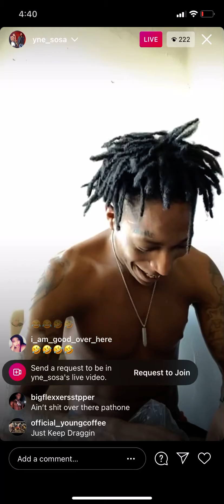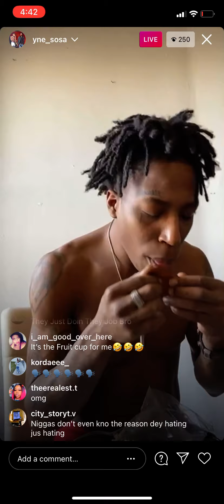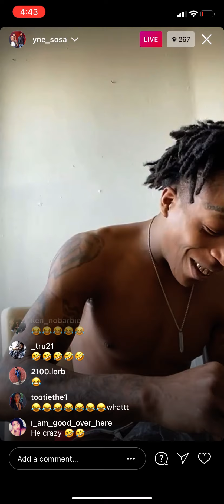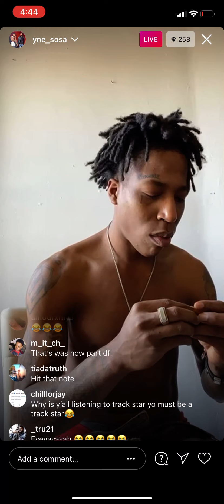Yne Sosa live: Early bird tip talking 💩